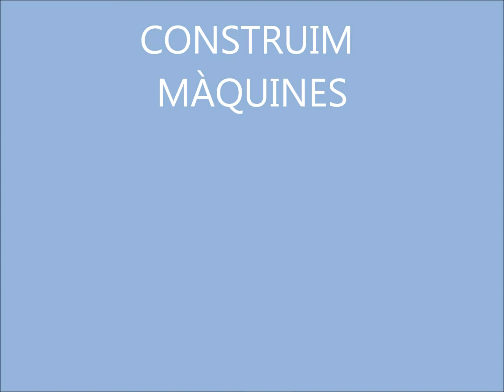marzo 24 26, 2010